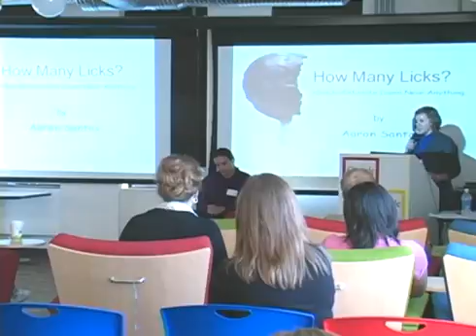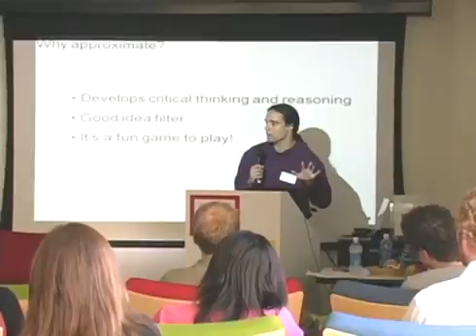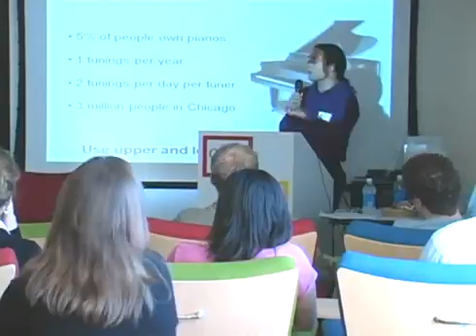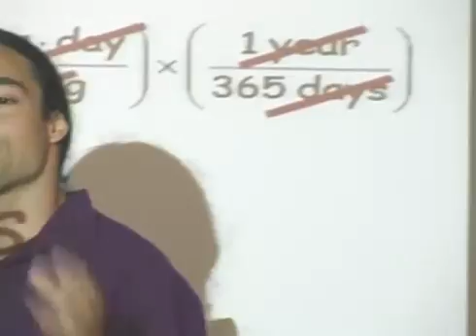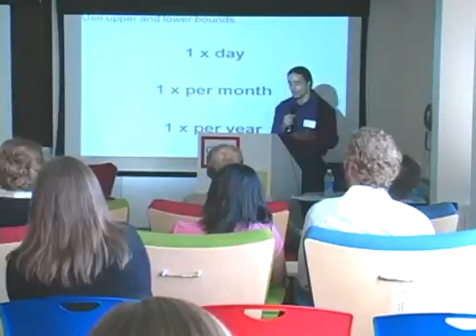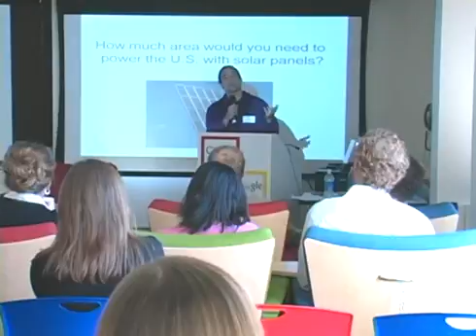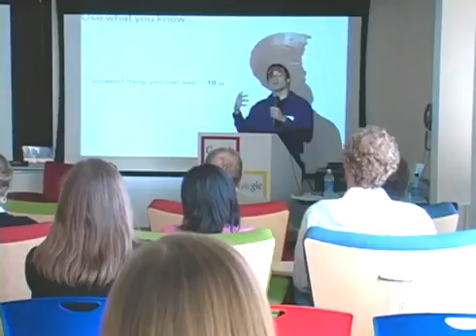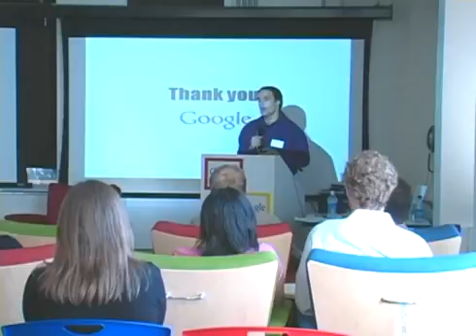Authors@Google Aaron Santos